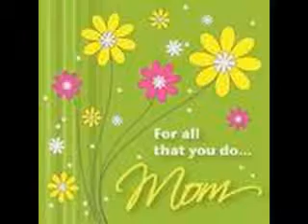Mother's Day!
Celebrate Mother's Day with your mom on May 10th!